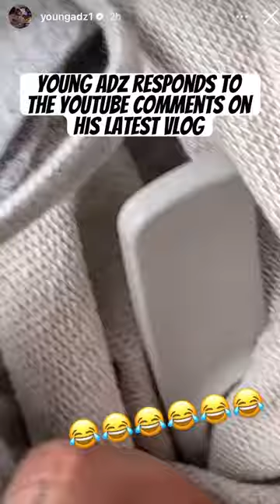Young Adz Responds To The YouTube Comments On His Latest Vlog